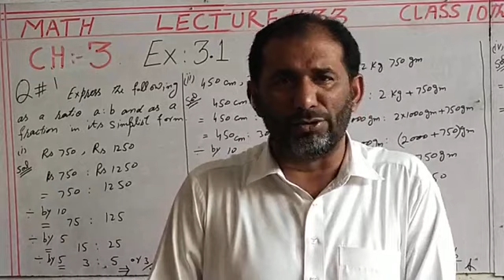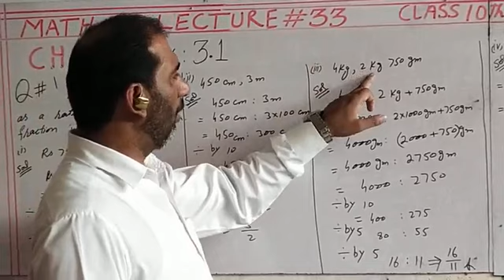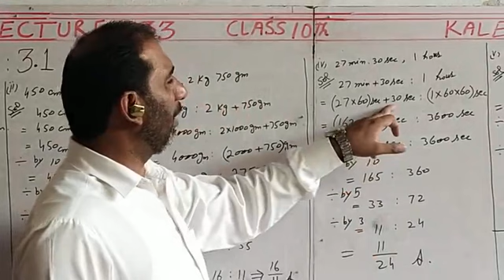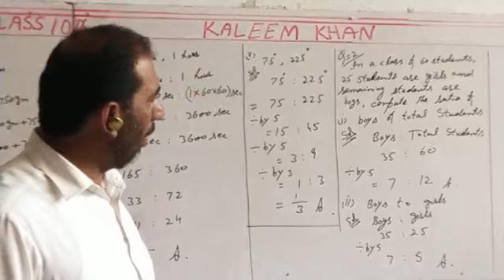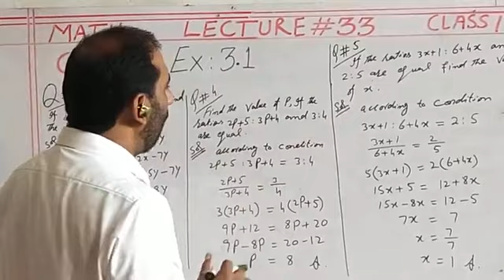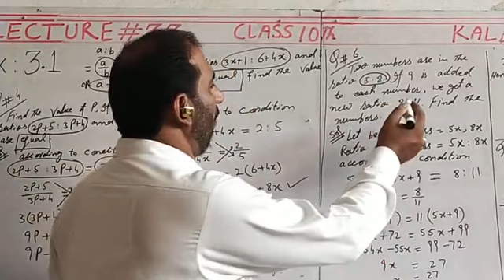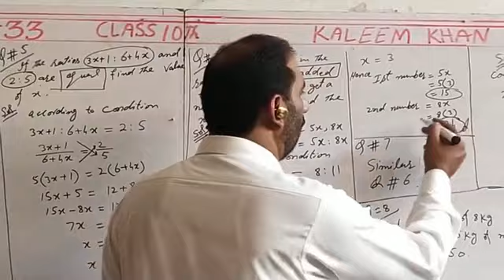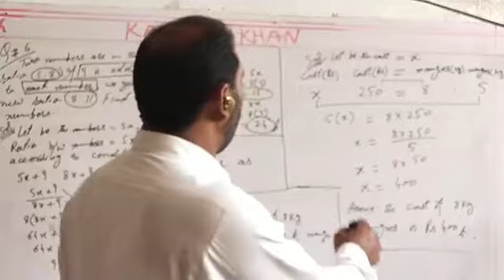10th Math Lecture# 33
Exercise #3.1 And Q#1,2,3,4,5,6,7,8